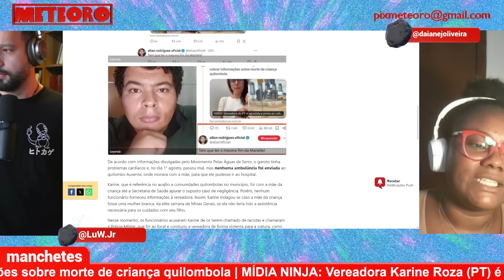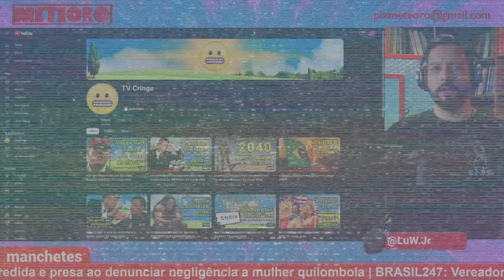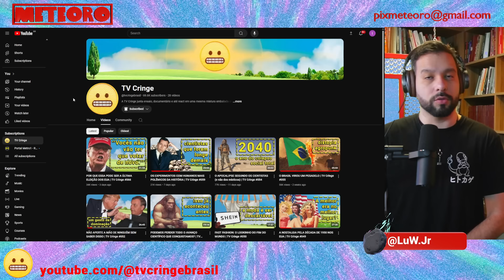VEREADORA VAI FAZER SEU TRABALHO E ACABA SENDO AGREDIDA | PLANTÃO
A vereadora Karine Roza, de Serrano, Minas Gerais, sofreu violência policial após denunciar negligência do município. Uma criança quilombola de 7 anos não conseguiu atendimento médico e nem deslocamento para outro município e acabou falecendo, ao questionar esse descaso, a vereadora acabou sendo também vítima desse sistema e ainda sofreu ameaças através das redes sociais.